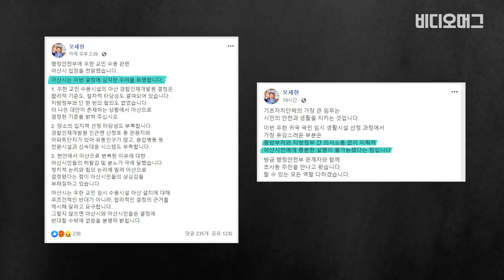"결사반대, 이곳엔 올 수 없다"…우한 교민 온다는 진천·아산 근황 / 비디오머그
중국 우한에서 돌아올 교민들이 충남 아산과 충북 진천의 공무원 교육 시설에 수용될 예정인 가운데, 현지 일부 주민의 반발이 이어지고 있습니다. 정부는 해당 지역에 철저한 관리를 약속하고 우려 덜기에 나섰지만, 진천 일대 지역은 아직 농성 중입니다.

글·구성: 박진형 / 편집: 권다빈